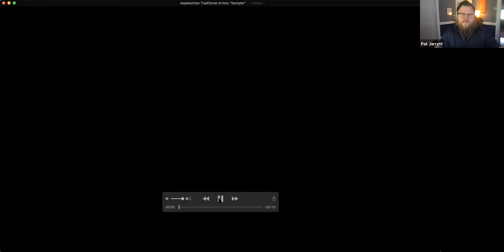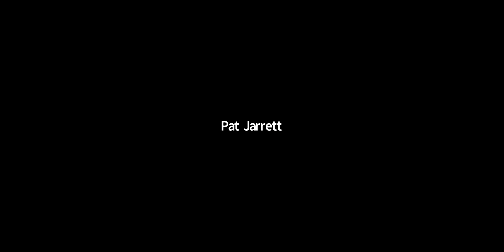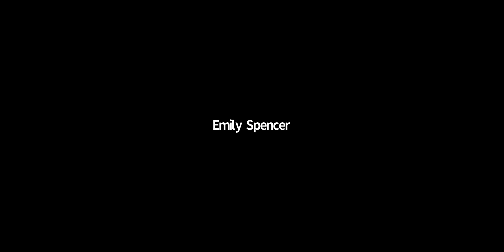Martha and Emily Spencer on Uncovered: From the Vault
Emily Spencer and her daughter Martha Spencer joined acting director of the Virginia Folklife Program to discuss videos from our tape vault.